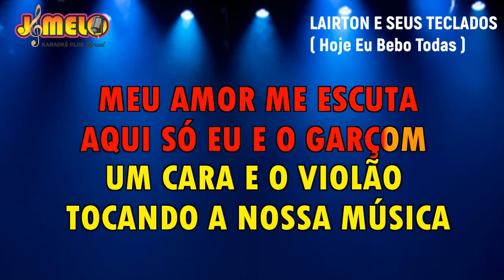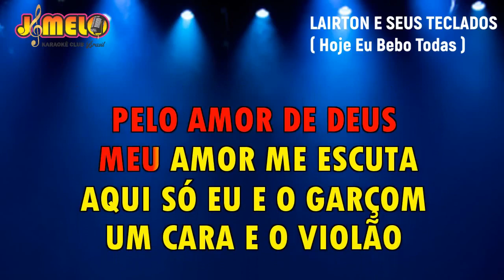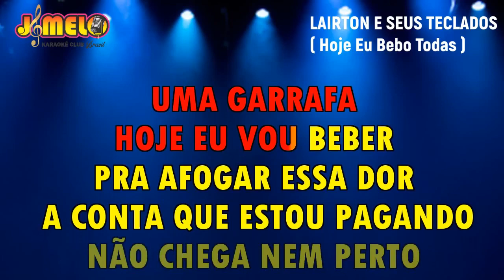LAIRTON DOS TECLADOS = HOJE EU BEBO TODAS = KARAOKE